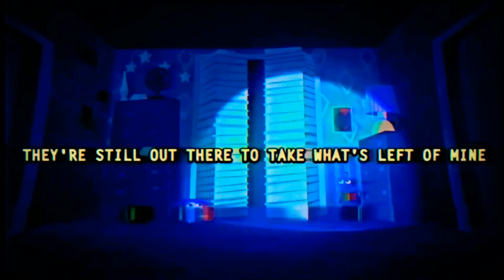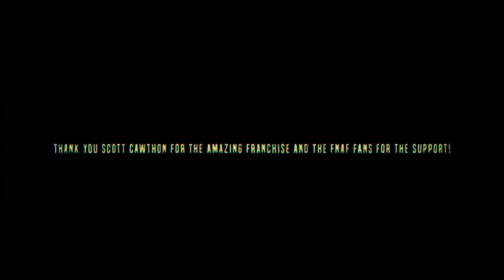Mini Mashup - I Got No Time - CG5 Remix + TLT Original - Mashup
I Couldn't Get The Entire Thing Right, So Here's This. Maybe I'll Make The Full Thing In The Future.

I Love These Guys's Work.
Go Sub To TLT and CG5